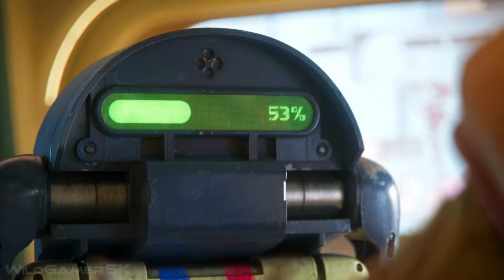The Shocking Downfall of Concord Sony Biggest Hero Shooter Flop Revealed!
Concord, the highly anticipated 5v5 hero shooter from Firewalk Studios and backed by Sony, is facing an unexpected downfall. In this video, we dive into the reasons why this game failed to make an impact in the competitive hero shooter market. From poor timing to steep pricing, discover the truth behind why Concord is struggling to find its place among giants like Overwatch and Valorant.